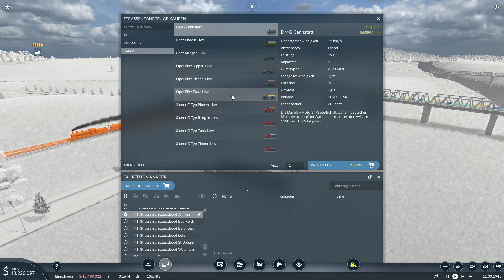Alpenkarte - Rohöl und Öltransport - Let's Play - Transport Fever 2 13/02 [Gameplay Deutsch/German]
Im Video: Alpenkarte - Rohöl und Öltransport!

Mit Transport Fever 2 hast du die Möglichkeit mit Transportwegen zu Land, im Wasser und in der Luft ein Verkehrsimperium aufzubauen. Transport Fever 2 erweckt damit das klasse Genre der Transportsimulationen zu neuem Leben. Erlebe die Entwicklung von der ersten Dampflock bis hin zum modernen Hochgeschwindigkeitszug. Viel Spaß beim Transport Fever 2 Gameplay Lets Play!

Achtung! Ich nenne Nutzer, die kommentieren, in meinen Videos. Wer das nicht möchte, muss das im Kommentar schreiben darf nicht kommentieren!